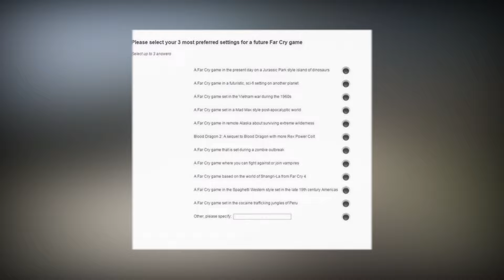Mini İnceleme: FAR CRY PRIMAL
Papaz her gün pilav yemez...